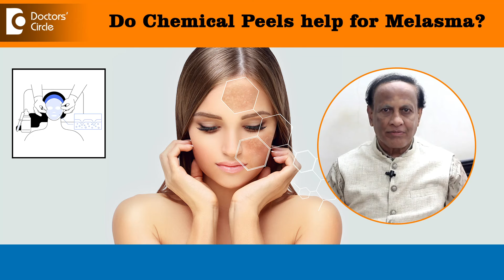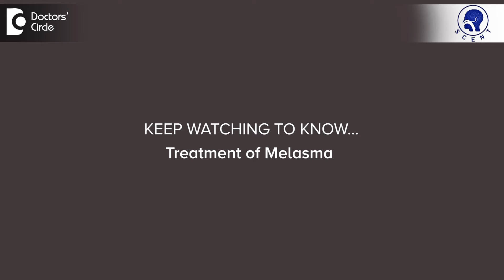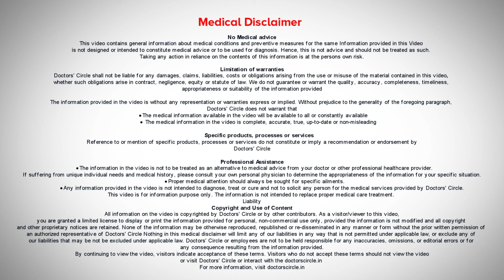Melasma treatment with Chemical Peels!| Importance of Sun protection- Dr.D A Satish|Doctors’ Circle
Dr. D A Satish,  M.B.B.S, M.D (AIIMS), FRCP (Glasg) | Phone 📞 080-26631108, 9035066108 (Online & in-person appointment can be booked online or by call) | Registration No:16115 Karnataka Medical Council, 1978
Consultant Dermatologist and Aesthetic Medicine | Skin, Cosmetic & ENT Care Center, Bangalore, India
Melasma is a condition which is quite frequently seen in our day-to-day practice . It causes brown or dark patches on the face usually on the nose, cheeks and forehead. It occurs in adult woman and also it can occur during pregnancy or if the patient is on some medications like oral contraceptives or anti-seizure medications. Melasma  is a treatable condition though common in women melasma can also occur in men especially with outdoor activities . The single most important factor which triggers or aggravates melasma is exposure to sun. So remember the most important thing to use to do when you are diagnosed with Melasma is protection from sun. You have to carry an umbrella use wide brimmed hats and caps and use a broad spectrum sunscreen regularly. If you're at home use the sunscreen once a day in the morning. If you're going to go out then you have to apply the sunscreen every 2 to 3 hours because the effect of sunscreen is just about 3 hours. Your dermatologist will prescribe topical treatment containing hydroquinone, glycolic acid, tretinoin, azaelic acid acid etc. You may also need oral antioxidants and a drug called tranexamic acid which may have to be taken in a woman for about 4 to 6 months. So both topical and systemic therapy form the main stay of treatment for melasma in addition to usage of sunscreens. Chemical peels form the second line of treatment for melasma your doctor might advise peels like the glycolic acid peels vitamin C retinol peels or TCA peels. You may have to undergo these peels once in two to 4 weeks and you may need about five to six treatments. This is in addition to the other treatments prescribed. In very resistant cases you may have to undergo laser either Q switched Nd - YAG laser or sometimes more advanced pico laser. If you are diagnosed with melasma don't panic stay calm see dermatologist. There is good treatment for melasma now. Get well soon.